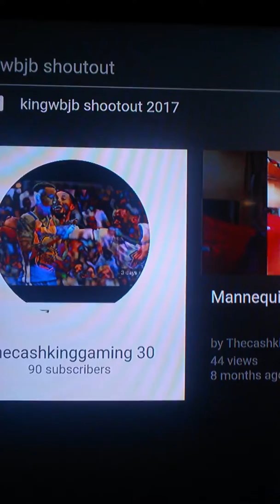Shoutout to KingWBJB! Thx for shoutout!